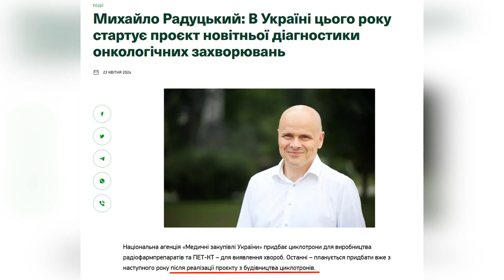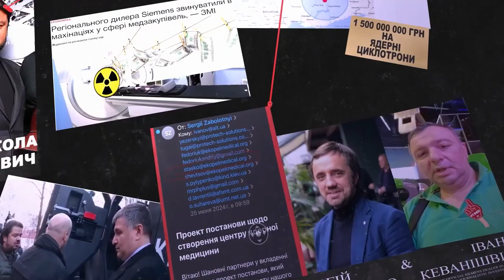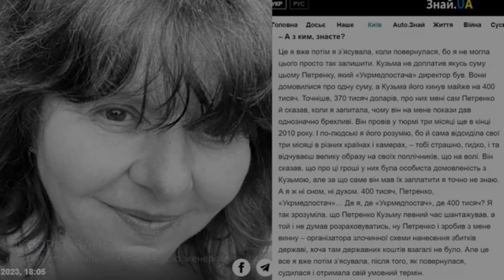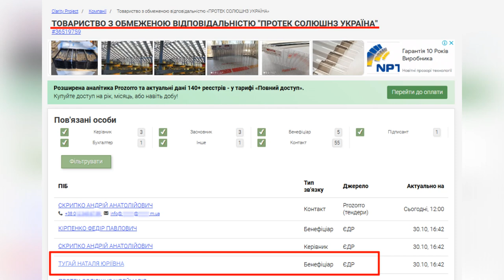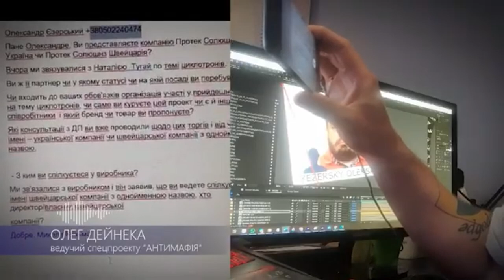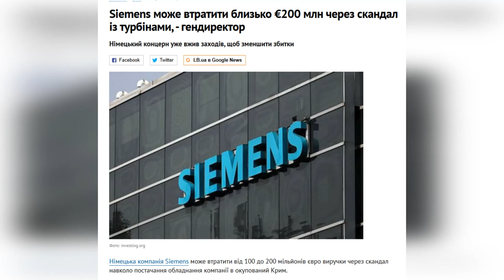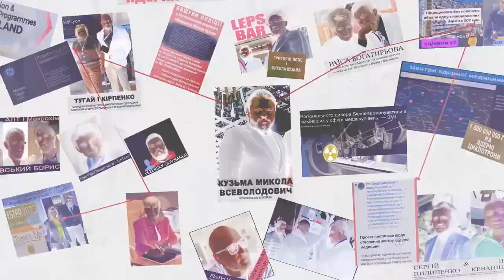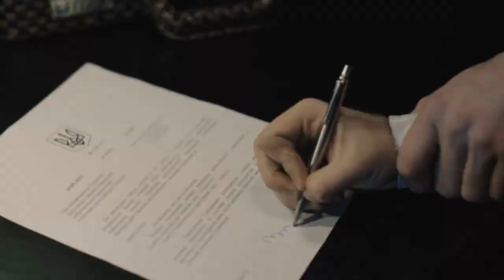Микола Кузьма та ядерні циклотрони: Хто та як контролює медичні закупівлі в умовах війни?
Медична мафія в Україні. Микола Кузьма, нардеп «слуга» Михайло Радуцький та Державне підприємство «Медичні закупівлі» на чолі з Едемом Адамовим анонсували "новий проект", який на мою думку стане черговою аферою по вимиванню Державних коштів у великих об'ємах, при тому, що онкохворі не отримають нічого.
Ця схема нагадала 1:1 минулорічну, і закуплена апаратура, що вартує пів мільярда досі не працює та гниє десь у підвалах...

ПІДТРИМАТИ КАНАЛ:
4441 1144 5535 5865